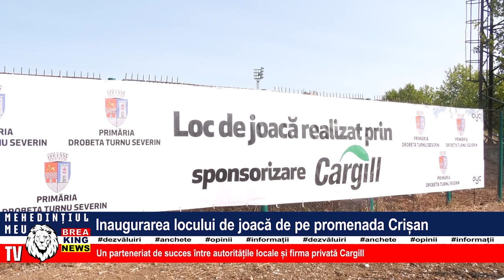INAUGURAREA LOCULUI DE JOACĂ DE PE PROMENADA CRIȘAN